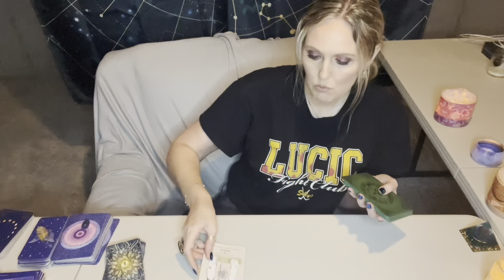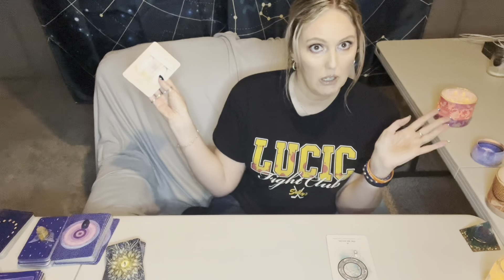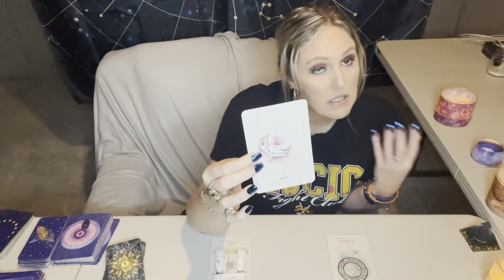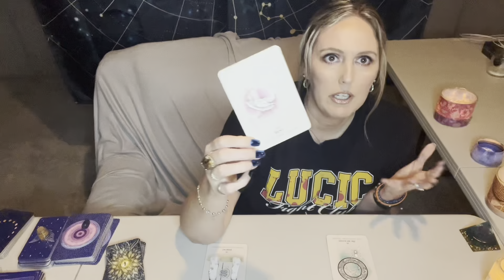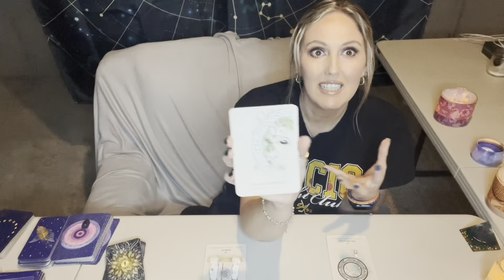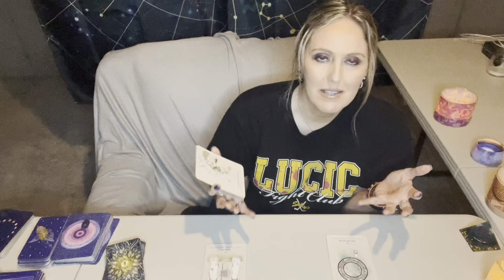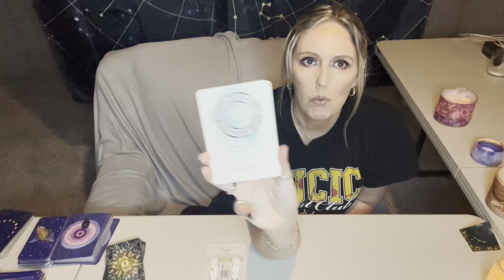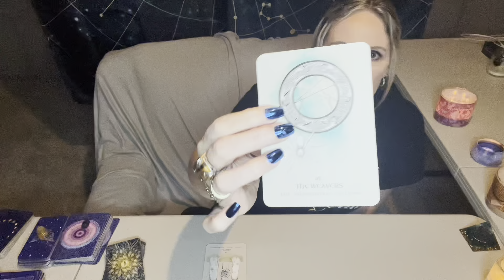SAGITTARIUS CELTIC SPIRIT- 🛑 STOP ALLOWING THEM TO DRAIN YOUR ENERGY!! SET BOUNDARIES!!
SAGITTARIUS Celtic General Tarot Spirit Reading.  Peace and Love to you all! ✌️❤️

FOR PERSONAL/INDIVIDUAL READINGS, please check my Etsy page to purchase via individual video link. Also available mugs and candles in each zodiac sign!!!